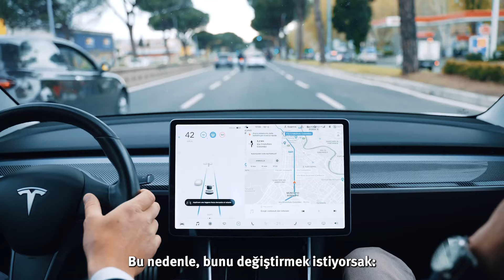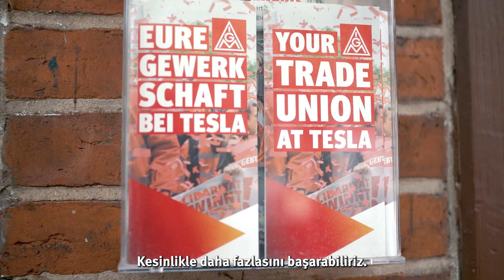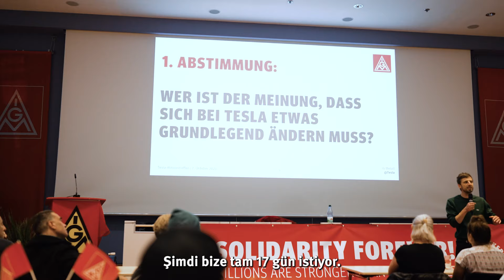WIR sind Liste 2 (TÜR): IG Metall – Tesla Workers GFBB